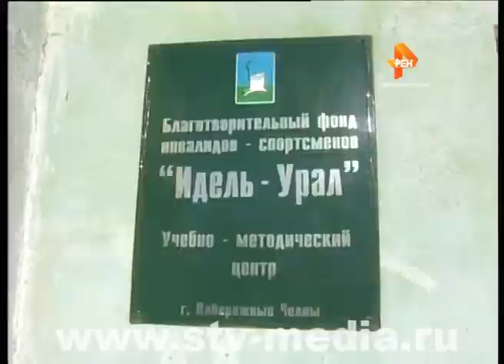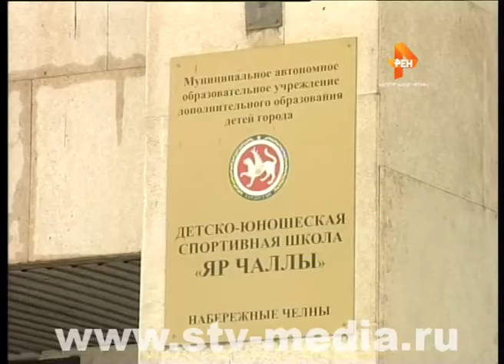Баскетбол не по правилам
6,5 миллионов рублей Татарстану из федерального бюджета. На развитие спорта. Такую сумму направят в этом году на поддержку спортивных организаций республики, которые готовят резерв для сборных страны.